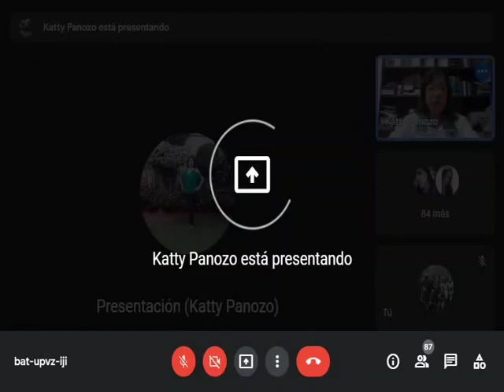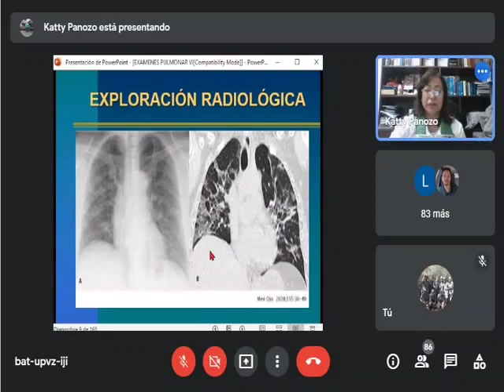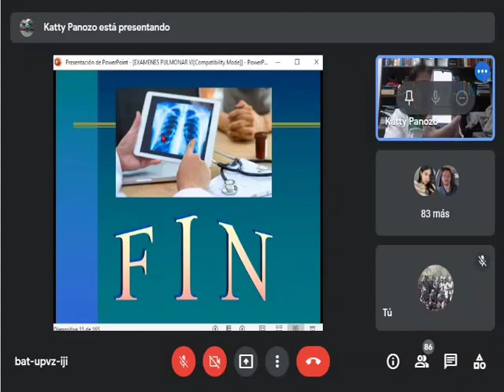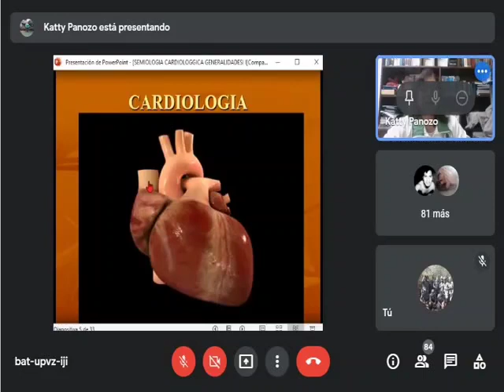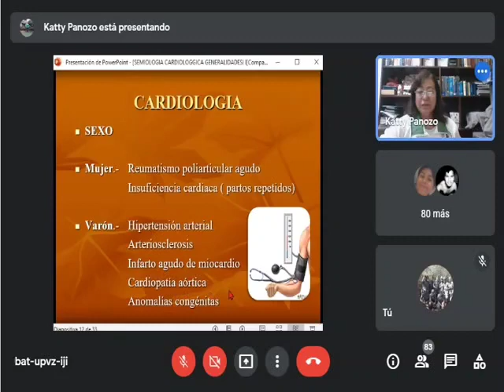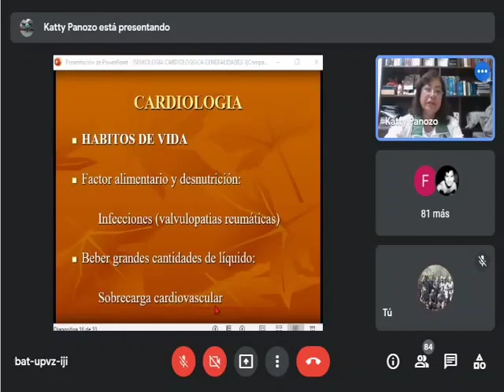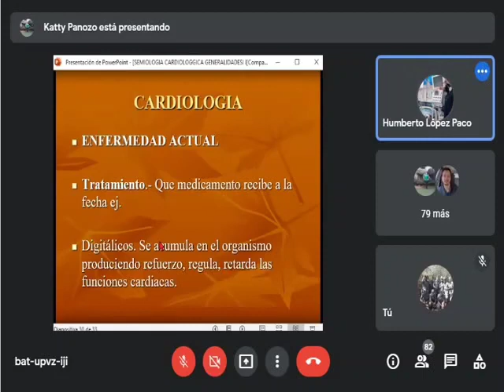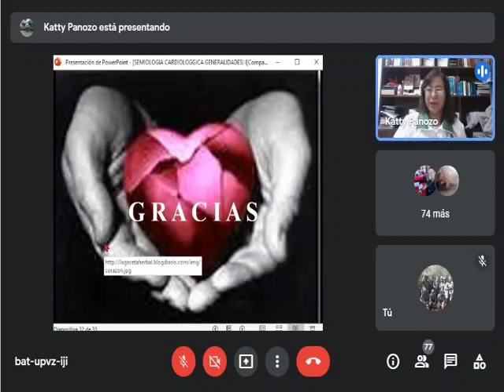Semiología respiratoria parte 5